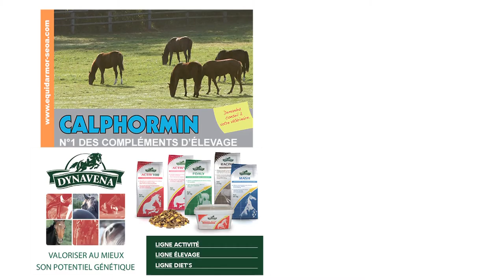STORMY RIVER, étalon au Haras de Etreham - RDE 2015